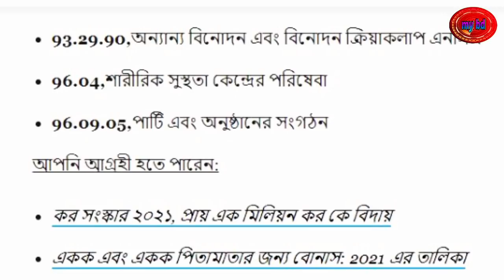Bonus 2021 contributi-a-fondo-perduto-domanda-25.000 euro পাবেন ও Reddito di emergenza গুরুত্বপূর্ণ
Bonus 2021 contributi-a-fondo-perduto-domanda-25.000 euro পাবেন ও  Reddito di emergenza গুরুত্বপূর্ণ বন্ধুরা আশা করি আপনাদের ভালো লাগবে নতুন আমার এই ভিডিও টা ।

🌐✅সেপ্টেম্বর মাসের কিছু বোনাসের পেমেন্ট আসার তারিখ
ও